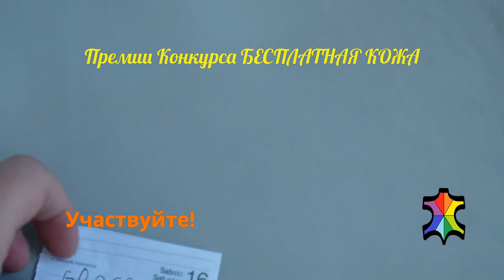Премии конкурса БЕСПЛАТНАЯ КОЖА - ЧИВИТАНОВА из 8 Ноября 2024